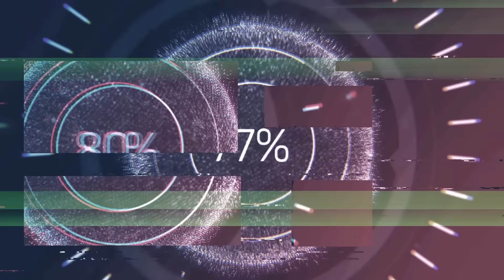WARNING "NATIONAL SECURITY THREAT" Issued | Prepare For SHTF (MUST WATCH)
Hey y’all!   Major news today!

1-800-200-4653  | 🇺🇸 #1 Trusted Gold IRA Company

PRESERVE FOOD For 25-30 year SHELF LIFE:
Harvest Right Freeze Dryers: